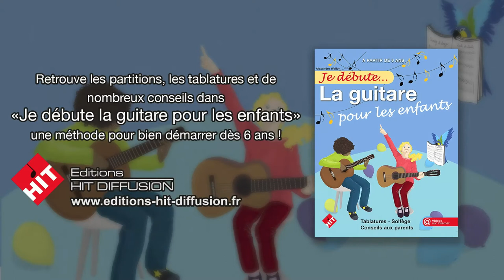Je débute la guitare pour les enfants (A. Wallon) - vidéo 38 - Des rondes et des blanches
Les notes longues ne sont pas forcément les plus faciles à jouer, il faut bien compter les temps : la ronde dure 4 temps, la blanche dure 2 temps.